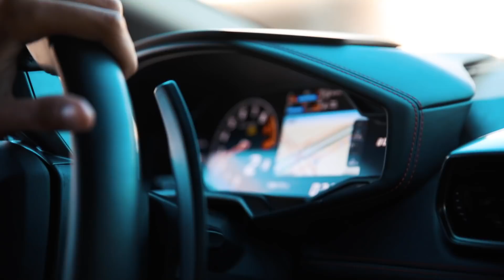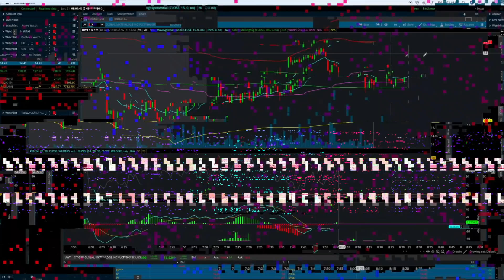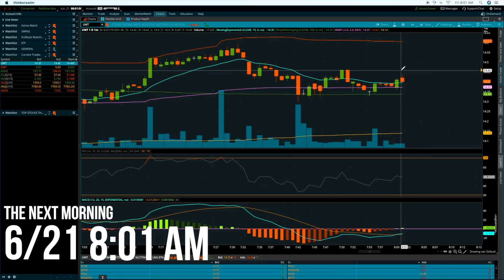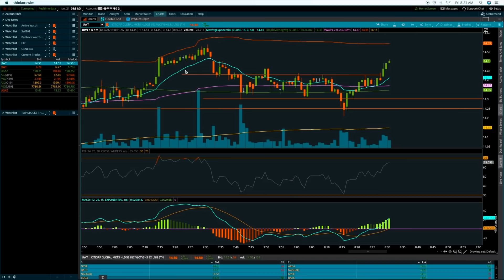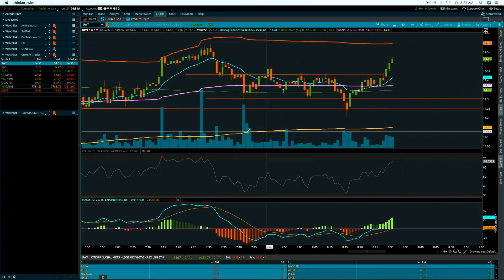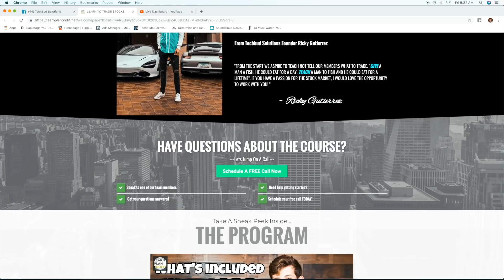My New Car - Lamborghini Huracan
This is how I bought my Lamborghini Huracan and parts of my day in life as a day trader in the stock market and Arizona entrepreneur!

2.

3. 🚗Let’s jump on a call